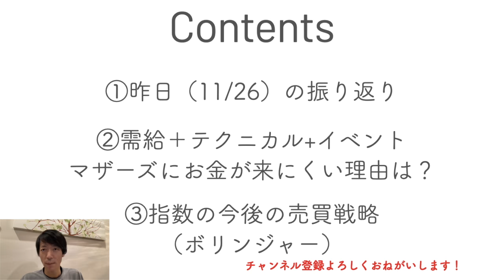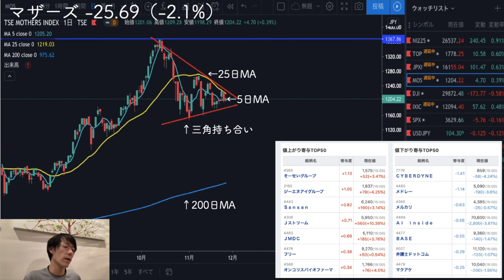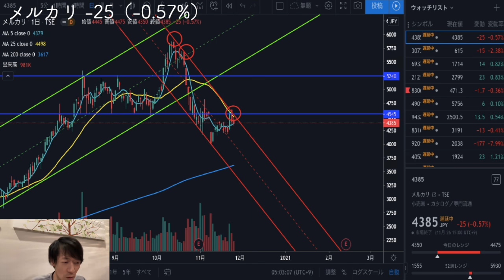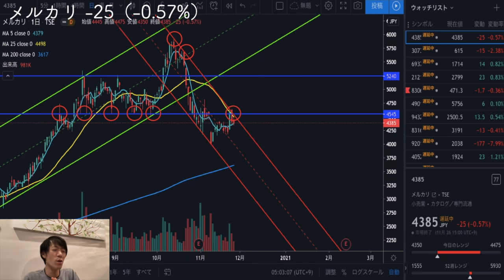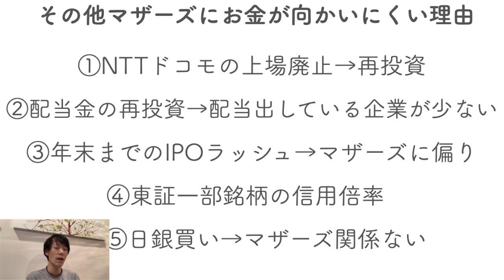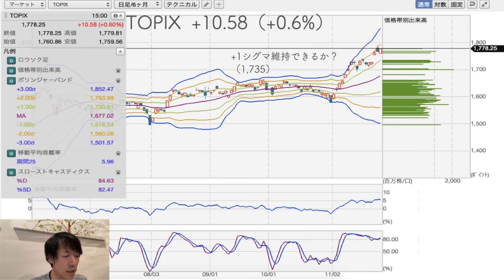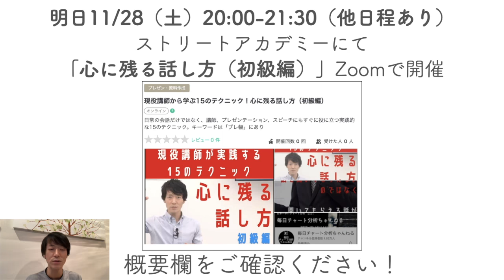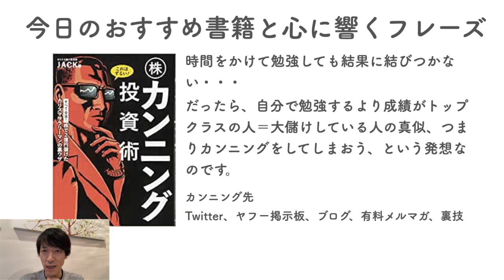今マザーズにはお金が来にくい！需給＋テクニカル＋イベント【2020/11/27（金）】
▼LINE証券
「株の福袋キャンペーン」実施中！

（12/27～1/24まで）
今日は、東京都の営業自粛要請の影響についてお話をしています！

このチャンネルでは、見ていただいた方が株式投資がもっと好きになるような
投資に役立つテクニカル分析や心理の話を毎日投稿しています。

▶おすすめ書籍はこちら
これはずるい! 株カンニング投資術 株で2億円儲けたカリスマサラリーマンの裏ワザ

▶kindleunlimitedがキャンペーン中！12月2日まで99円で読み放題
Kindleで読みたい方は、こちらからダウンロード

▶Amazonオーディブルが期間限定（12/14まで）で2ヶ月無料キャンペーン中。月1冊無料で聞けて、気に食わなければ解約もできるので、ノーリスクで音声読書が試せます！

▶初の話し方講座をZoomで初開催！ちょっとした話し方のコツで、人生は好転します！現役講師が実践する15のテクニック！心に残る話し方（初級編）／受講料500円（税込）

毎日の微妙に配信タイミングが違うので、良ければ最新動画の通知をオンにしておいてください！

▶この動画の作成におけるテクニカル参考書籍

▶その他おすすめ投資書籍

▶人生を変えた書籍
つなげる力
10年後、君に仕事はあるのか?
お金の大事な話
仕組み仕事術
レバレッジ・リーディング
反応しない練習
ジェームズ・クリアー式 複利で伸びる1つの習慣

▶おすすめ書籍についての書評をnoteにまとめております。